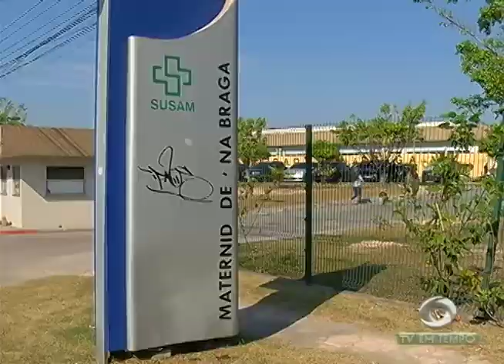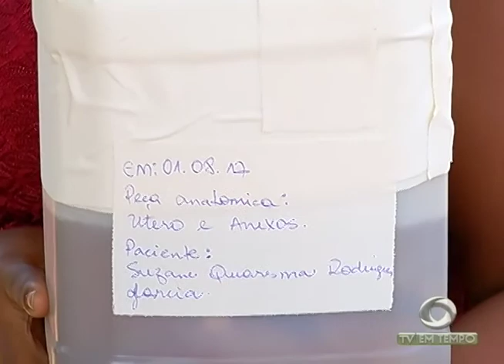Pesquisadores da Embrapa querem melhorar a qualidade do tambaqui que a gente consome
03º BLOCO JORNAL 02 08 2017 - Pesquisadores da Embrapa querem melhorar a qualidade do tambaqui que a gente consome